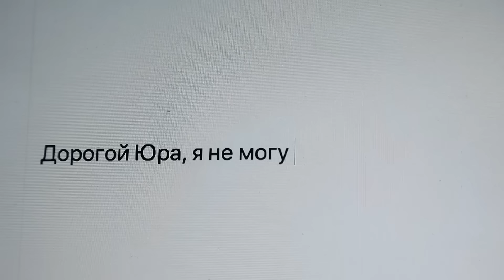Знахарка | Выпуск 200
Мы все боимся боли и болезней, и сразу начинаем лечить симптомы. А ведь часто боль – это сигнал о более серьезной проблеме, которую мы не можем или не хотим увидеть, но эта проблема способна разрушить всю нашу жизнь. Задача докудрамы – научить зрительниц слушать свое тело – ведь оно часто с помощью боли «кричит» о проблеме. Самостоятельно понять это невозможно, но эту «связь» точно понимает и видит знахарка. Она ведет прием в собственном деревенском доме, в котором родилась и выросла, и в котором жили ее предки. Дом стоит практически в лесу. Ее предки неслучайно выбрали это место, оно обладает таинственной силой и на земле возле дома растут редкие травы, которые помогают знахарке лечить людей. Помимо трав, она владеет тайными обрядами диагностики, способна «видеть» чуть больше, чем простые люди, с помощью обрядов и ритуалов видит прошлое и будущее героя, и обладая этим знанием дает герою совет, который он не всегда способен сразу понять.